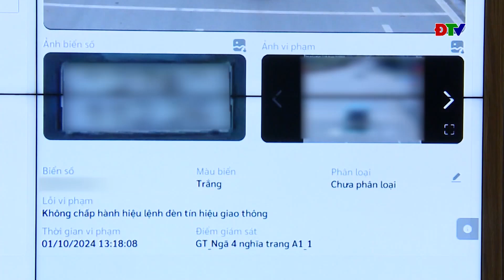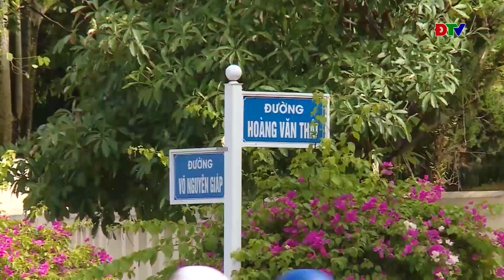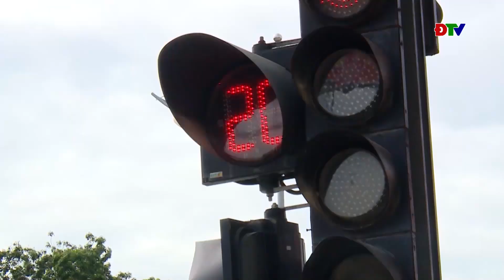ĐIỆN BIÊN - Điện Biên chính thức đưa vào sử dụng hệ thống camera giám sát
Điện Biên chính thức đưa vào sử dụng hệ thống camera giám sát